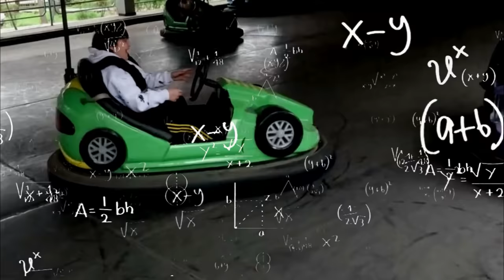50₾ შაურმა შეჭამა🌯 I ატრაქციონი ჩამოვაგდეთ😱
💜ვიდეოში ნახსენები არხები💜

⭕იუთუბები⭕
1) ვიდეოს ედითორი: @DonmanW
2) დათუნას იუთუბი: @datunakalichava
3) კოკიტოს იუთუბი: @giusha3